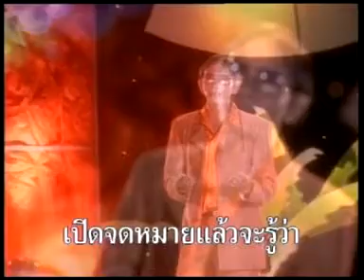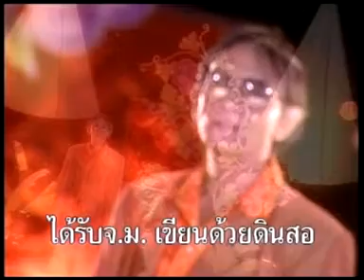จ.ม. ดินสอดำ สาธิต ทองจันทร์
สาธิต ทองจันทร์ ชุดมือสังหาร